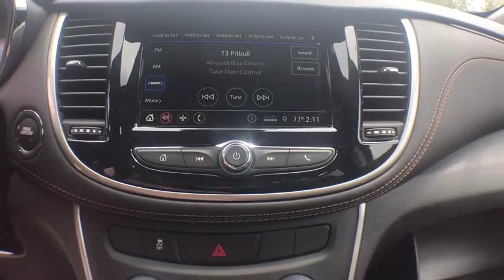2019 Chevrolet Trax Clarkston, Waterford, Lake Orion, Grand Blanc, Highland, MI 192987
Steel Metallic N 2019 Chevrolet Trax available in Clarkston, Michigan at Bowman Chevrolet. Servicing the Waterford, Lake Orion, Grand Blanc, Highland, MI area.

Bowman Chevrolet
6750 Dixie Hwy

* 2019 Chevrolet Trax LT...Features include: AWD, Turbocharged, Bluetooth, Rear Vision Camera, 7.0'' Touch Screen, SiriusXM Satellite Radio, Built in WiFi, Power Heated Mirrors and Keyless Entry.  Prices do not include taxes, title, license, and doc fee. Price includes: $2,250 - General Motors Consumer Cash Program. Exp. 06/03/2019, $750 - GM Down Payment Assistance Program. Exp. 06/03/2019, $750 - Chevrolet Select Market Bonus Cash. Exp. 07/01/2019